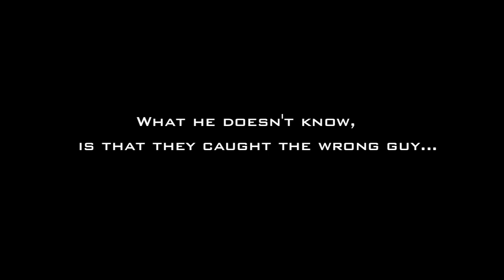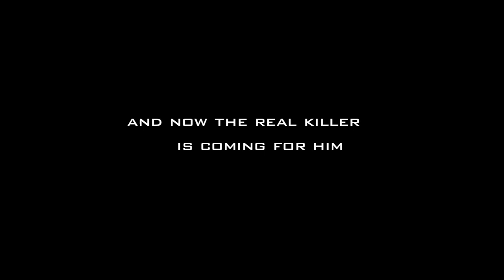Pineapple Express Trailer - UCI's Film 85C Class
Creative project for UCI's Film 85C class.  We redid the "Pineapple Express" trailer into a crime drama to demonstrate the idea of playing with the game, or in this case the film.  It's a new way to interact with films beyond just watching them.